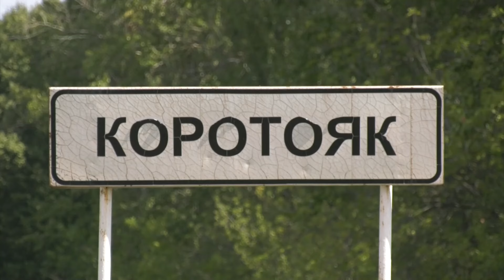День пограничника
28 мая – День пограничника. Этот праздник учреждён постановлением Совета министров Советского союза и отмечается с 1958 года.